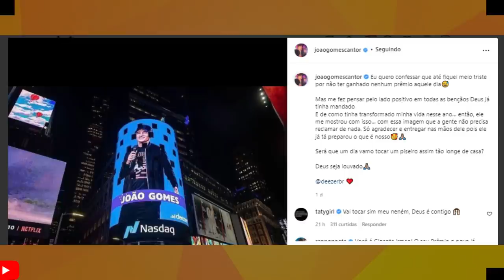JOÃO GOMES DESABAFA SOBRE O PRÊMIO MULTISHOW" FIQUEI TRSITE POR NAO GANHAR" ZÉ FELIPE APOIOU TAMBÉM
VAMOS FALAR DE JOÃO GOMES